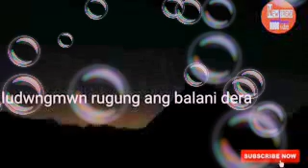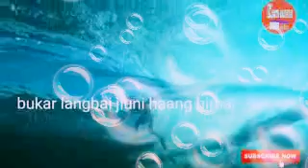New Bodo Song ❤️❤️